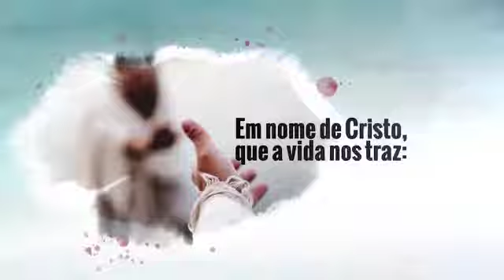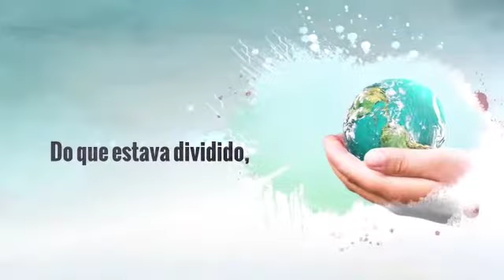CFE 2021 - Oeste 1 / MS - ROSILDA RIBEIRO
CNLB em apoio - CFE 2021.
Mensage do Regional Oeste 1 - MS

ROSILDA RIBEIRO

A CFE 2021, convida à conversão ao diálogo e ao compromisso de amor:
“A Campanha da Fraternidade Ecumênica 2021 quer ser um convite para viver um jejum que agrada a Deus e que conduz à superação de todas as formas de intolerância, racismo, violências e preconceitos.

 Queremos que nosso arrependimento contribua para assumirmos outras posturas em relação a cada pessoa que encontrarmos ao longo do caminho e que, ao longo dos 40 dias da Quaresma, nos perguntemos se nossa prática cristã promove a paz ou potencializa o ódio.

Esperamos que este seja um tempo que nos ajude a testemunhar e anunciar com a própria vida que Cristo é a nossa paz, adotando comportamentos de acolhida, de diálogo, de não violência e antirracistas”.